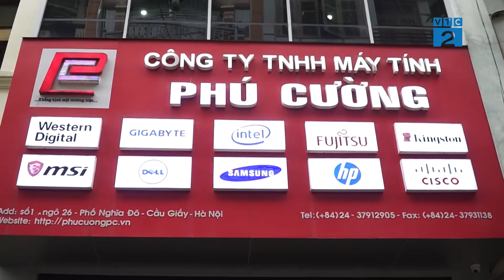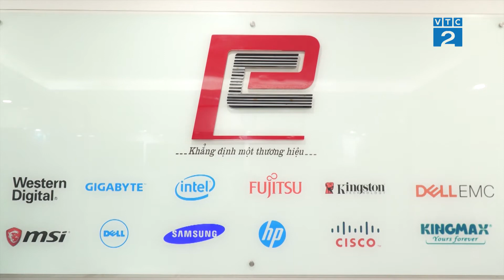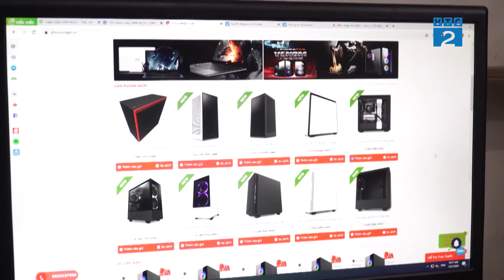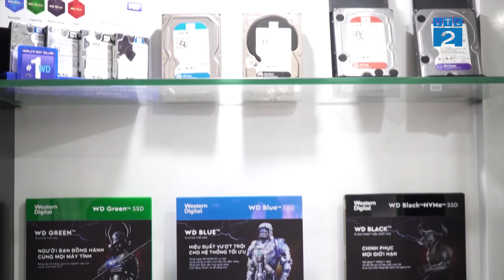[Góc nhìn Người tiêu dùng] Máy tính Phú Cường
Trong thời đại công nghệ thông tin phát triển như vũ bão, máy tính hầu như có mặt ở mọi nơi và trong nhiều lĩnh vực. Góp phần quan trọng không thể thiếu trong cuộc sống của con người hàng ngày.
Chính vì vậy các công ty phân phối, bán buôn, bán lẻ các sản phẩm đồ công nghệ điện tử, máy tính, phụ kiện điện tử được thành lập và ra đời.
Trong đó không thể không nhắc tới Công Ty TNHH Máy tính Phú Cường  – một trong những công ty máy tính  phân phối, bán buôn máy tính, máy văn phòng, thiết bị mạng, thiết bị an ninh... có uy tín và chất lượng tại thủ đô Hà Nội nhiều năm qua.